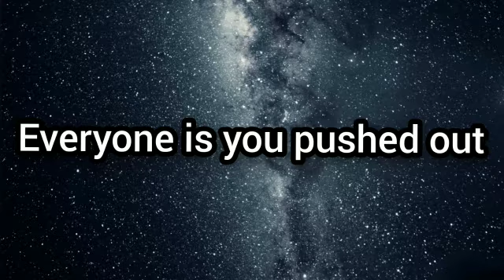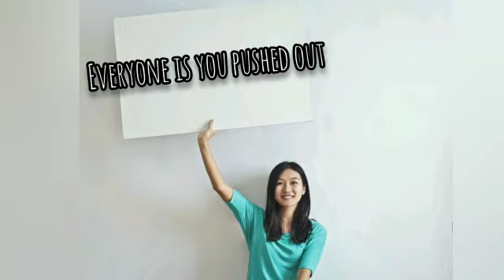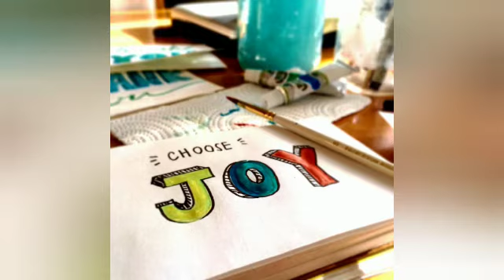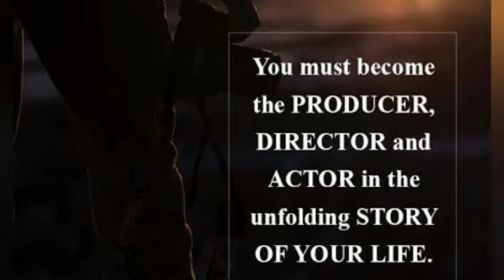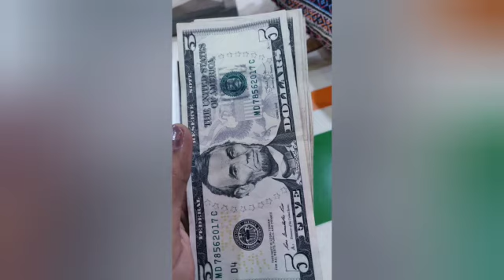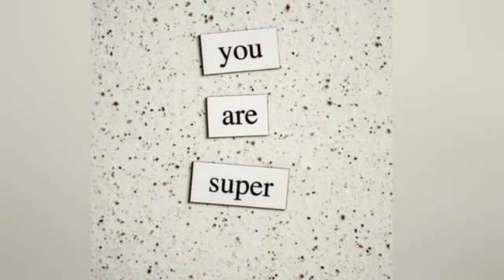Everyone is you pushed out-Law of attraction Technique in Tamil-Nivelle Goddard - Twenty.8